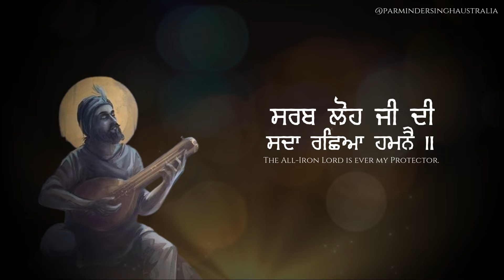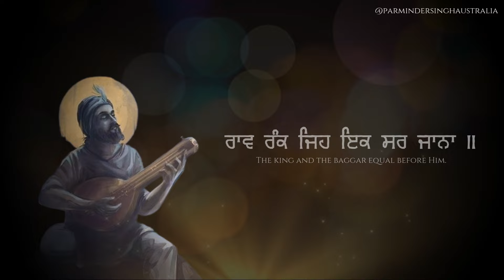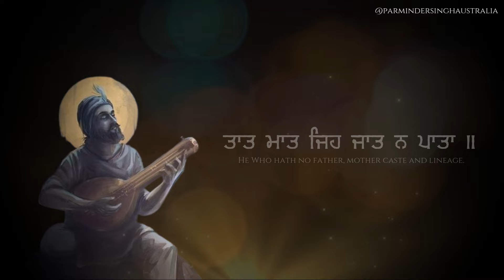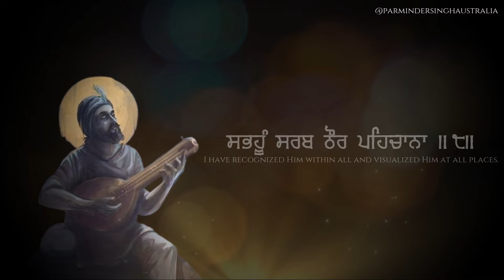ਅਕਾਲ ਉਸਤਤ ਚਉਪਈ ॥ Akal Ustat Chaupai || Latest Shabad Gurbani Kirtan || Dasam Bani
ਅਕਾਲ ਉਸਤਤ ॥
ਸ੍ਰੀ ਭਗਉਤੀ ਜੀ ਸਹਾਇ ॥
ਉਤਾਰ ਖਾਸੇ ਦਸਖਤ ਕਾ ॥ ਪਾਤਿਸਾਹੀ ੧੦ ॥
ਅਕਾਲ ਪੁਰਖ ਕੀ ਰਛਾ ਹਮਨੈ ॥
ਸਰਬ ਲੋਹ ਦੀ ਰਛਿਆ ਹਮਨੈ ॥
ਸਰਬ ਕਾਲ ਜੀ ਦੀ ਰਛਿਆ ਹਮਨੈ ॥
ਸਰਬ ਲੋਹ ਜੀ ਦੀ ਸਦਾ ਰਛਿਆ ਹਮਨੈ ॥
ਆਗੈ ਲਿਖਾਰੀ ਕੇ ਦਸਤਖਤ ॥ ਤ੍ਵ ਪ੍ਰਸਾਦਿ ਚਉਪਈ ॥
ਪ੍ਰਣਵੋ ਆਦਿ ਏਕੰਕਾਰਾ ॥
ਜਲ ਥਲ ਮਹੀਅਲ ਕੀਓ ਪਸਾਰਾ ॥
ਆਦਿ ਪੁਰਖ ਅਬਿਗਤ ਅਬਿਨਾਸੀ ॥
ਲੋਕ ਚੱਤੁ੍ਰ ਦਸ ਜੋਤਿ ਪ੍ਰਕਾਸੀ ॥੧॥

Vocal and Music: Parminder Singh
Mixing: DrDAW